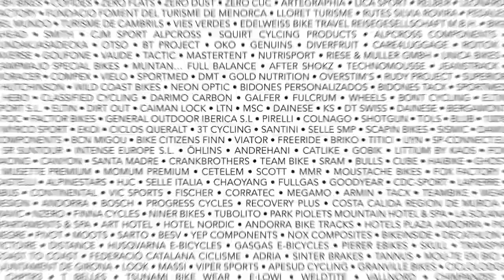MESSAGE FROM SEA OTTER EUROPE TEAM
We end 2021. We rest a little bit, and we start dreaming about next edition. Now it is time, see you on 2022.